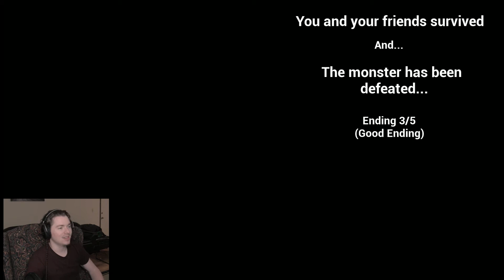2 Free Games | Terror from Beyond the Stars